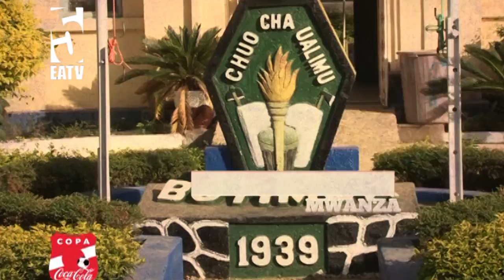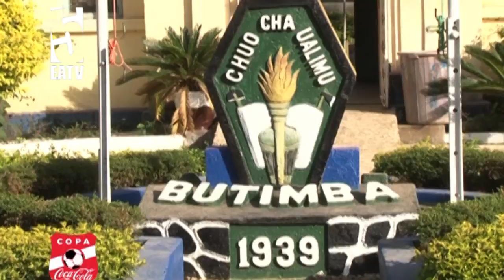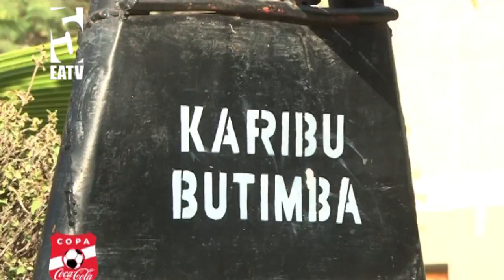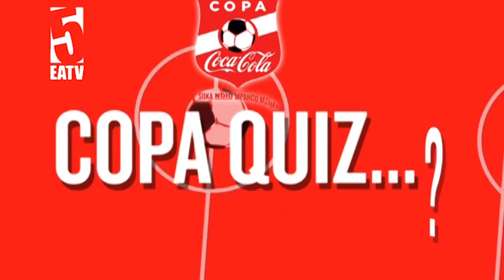COPA COCA-COLA SHOW 21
Ufunguzi wa mashindano ya Copa Umisseta jijini Mwanza uliyofanywa na Makamu wa Rais wa Jamhuri ya Muungano wa Tanzania Mh. Samia Hassan Suluhu, kwenye uwanja wa CCM Kirumba.